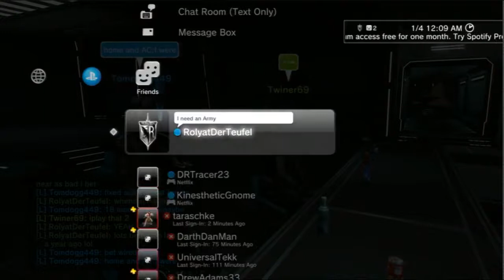EVE Online Sitting in Station 2015 Dust514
Just trolling the PS Home on its final Day as I learned.